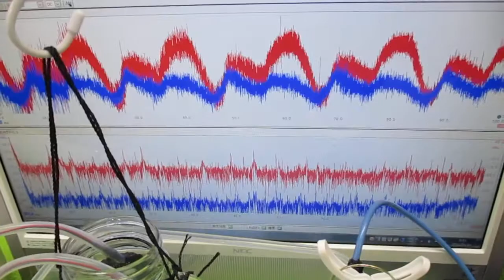複数の超音波発振制御技術 ultrasonic-labo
１）線形現象と非線形現象
　２）相互作用と各種部材の音響特性
　３）音と超音波と表面弾性波
　４）低周波と高周波（高調波と低調波）
　５）発振波形と出力バランス
　６）発振制御と共振現象（オリジナル非線形共振現象（注１））